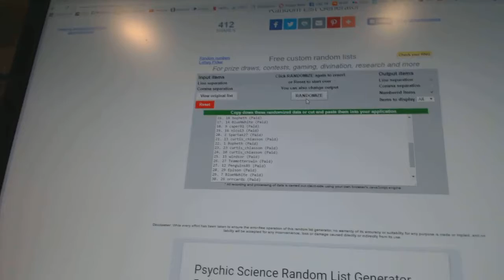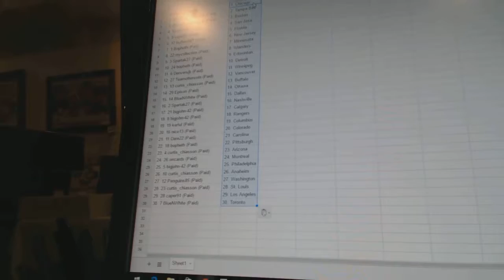Team Randoms - C&C GB #6909